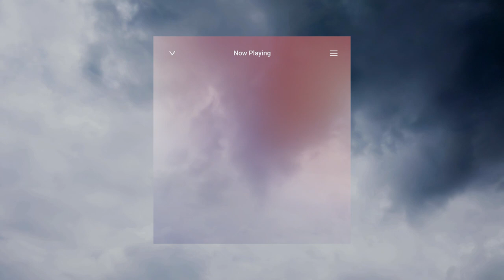Neville Goddard | You Are The Operant Power | The Mind's Eye (Listen Everyday)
All you need is time… and you have it… NOW
- Neville Goddard

All audios on this channel have been remastered and transcribed to the best of my ability to provide a better viewing experience.